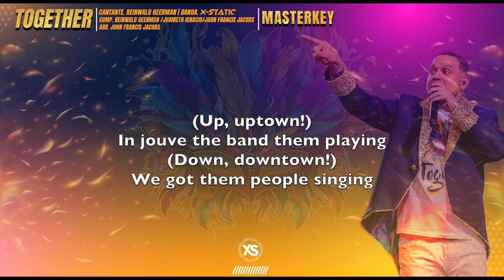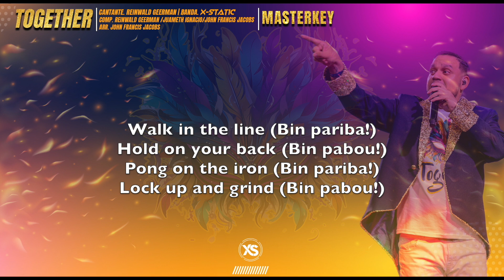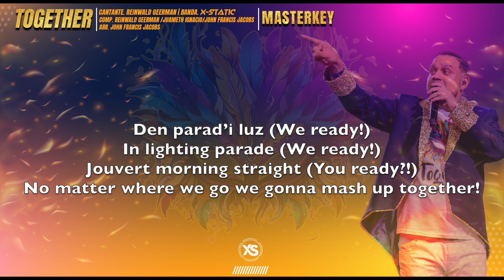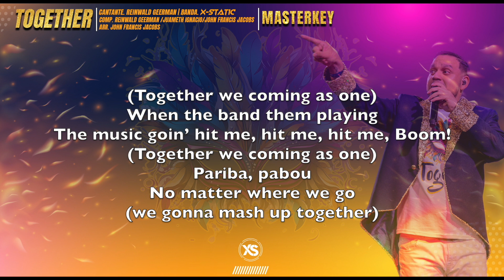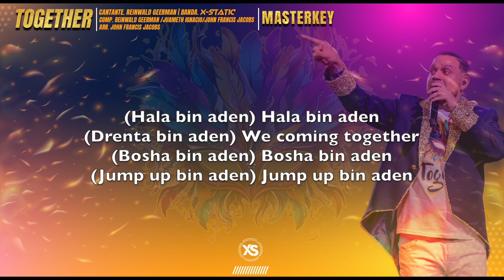Together - MasterKey🔑 (Official Video) Carnaval 2024! | Reinwald Geerman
Title: "Together"
SInger: Reinwald Geerman
Comp. Reinwald Geerman/Juameth Ignacio/John Francis
Arr. John Francis Jacobs
Band: X-Static
Aruba

BIg thank you to Super Food Plaza Aruba!